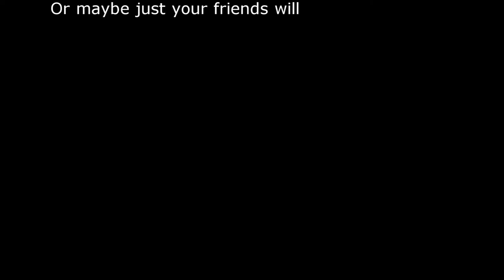Unturned 3.0 School project Video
This is Unturned a Zombie apocalypse game based on a sandbox/Minecraft sort of feel. We made this video for Loncreeper aka Blake my little bro for school so WE HOPE YOU ENJOY